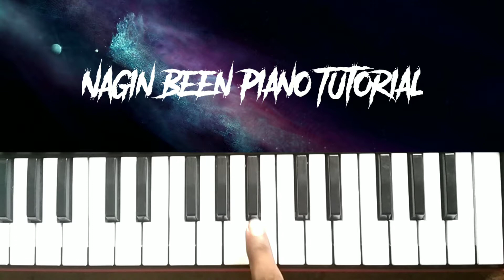एक बार में पूरा सिख जाओगे 😎 | Nagin Been Piano Tutorial | How To Play Nagin Been On Harmonium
Aur bhailog Kaise ho Sab ke sab...

Swagat hai aapka hari is nai video me

Agar aapko yah video pasand aaya

 milte hai next Video me . thank you for supporting !